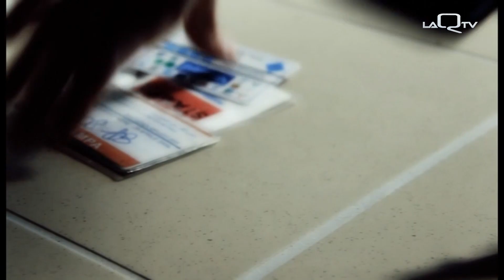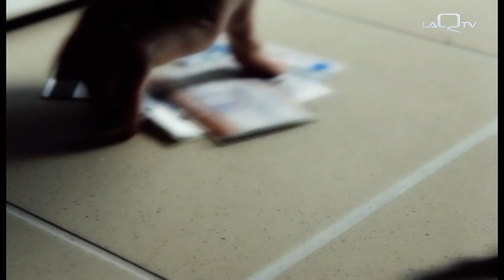QREPORTER - Ordine Provinciale dei Medici Chirurghi e degli Odontoiatri L'Aquila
A cura di MATILDE ALBANI